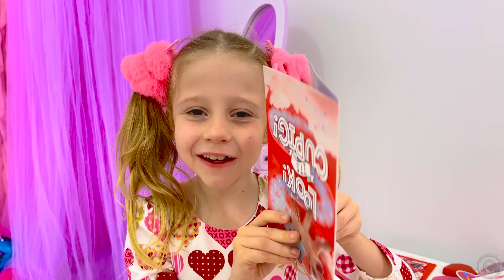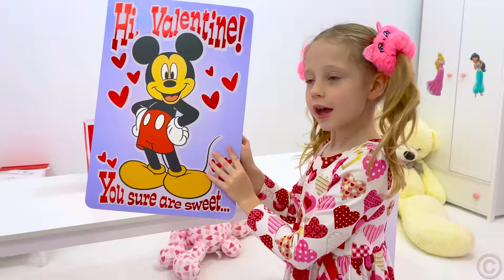Nastya makes gifts to friends for Valentine's Day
Nastya buys cards for Valentine's Day for her friends. And friends also send her gifts. Be friendly and you will have good friends.